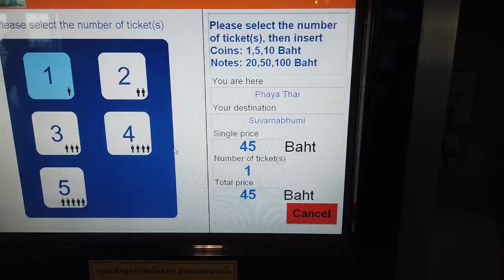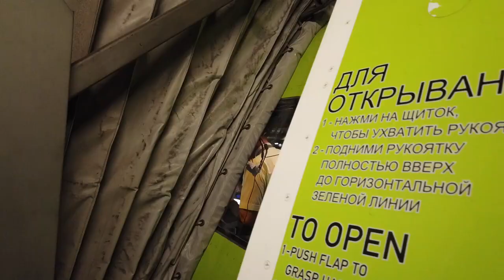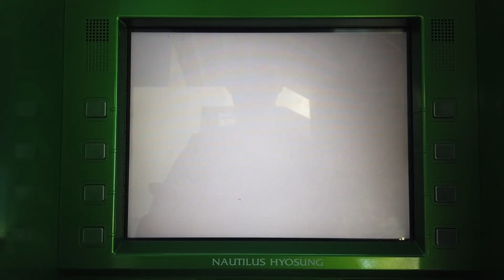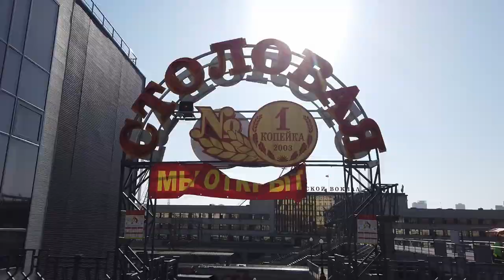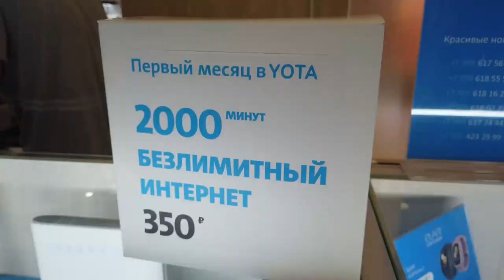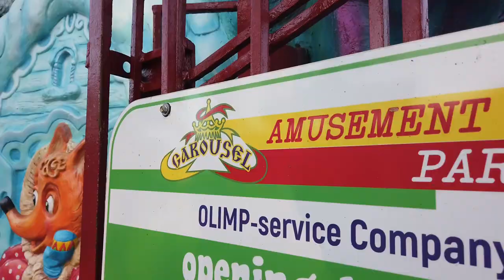Welcome to Russia, Vladivostok! - Russian Far East trip #1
Welcome to Russia, Vladivostok! I'm about to travel Russia on a budget, showing you the largest country in the world from my own (a bit weird) perspective of a low budget traveler. Enjoy!

It's time to explore my own country and travel Russia! 2020 is a tough year for travelers, with most of countries closed to foreign visitors or having strict restrictions to travelers. Luckily as a native Russian I could roam around the country as much as I would. Starting in Vladivostok city (far in the east) and slowly moving to the west (to Moscow, visiting many places on the way!).